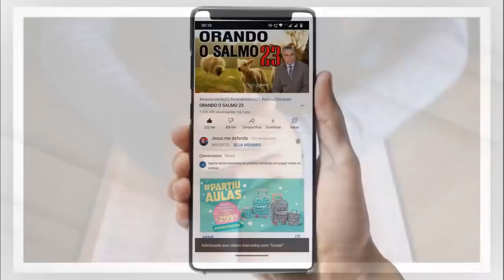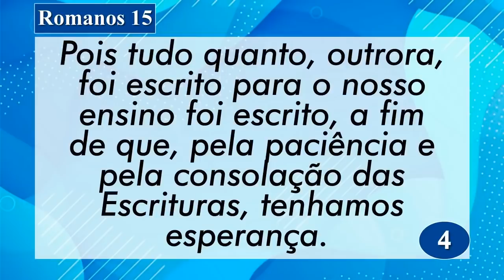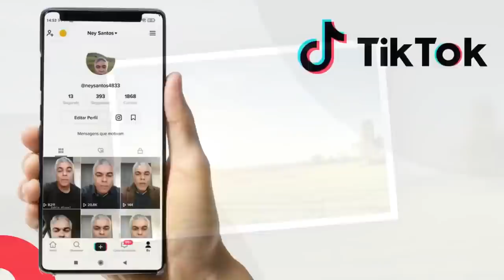A PALAVRA DE HOJE 27 DE FEVEREIRO DE 2022 | Domingo